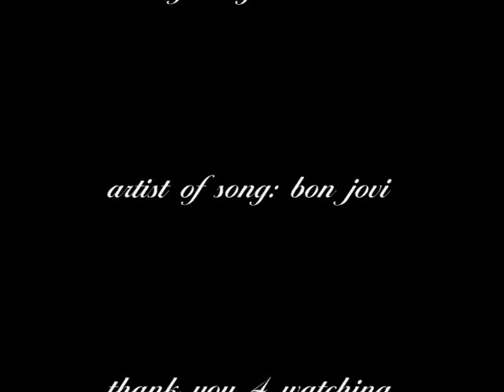KADE & MIKEMADNESS TRICK SHOTS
kade and Michael doing some trick shots! enjoy it!